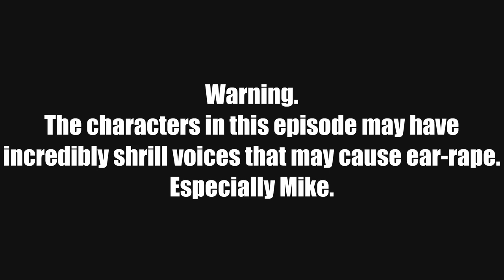Preview 2 PlayotaManizon Stuff V25 (Group 5 Mike Styled)